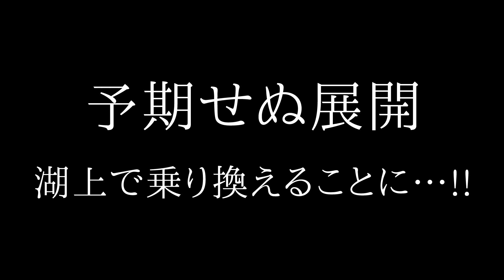JOINT THE 山梨〜西湖 足漕ぎカヤックHOBIE〜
※初見プレイが多い為、ネタバレ厳禁でお願いします。

ツインボーカル、ギター、ベース、ドラムの5人組ミクスチャーロックバンドFLOWのボーカル KEIGOです！
ゲームプレイは下手ですが、見に来てくれた皆さんが安心して楽しめる、繋がれる場所になってくれたら嬉しいです！
生配信が基本なので気軽にチャットにコメントして下さいね！
一緒にわちゃわちゃしましょう！

★「けいごんち」メンバーシップ特典
・バッジの付与
・スタンプの使用
・「けいごんち」だけのライブ配信とゲーム配信への参加

「BORUTO -ボルト- -NARUTO NEXT GENERATIONS-」OPテーマ
「GOLD」が 各サブスクリプションサービス、DLサービスにて先行配信中！
ーーーーーーーーーーーーーー
【SNS】
KEIGO　Twitter